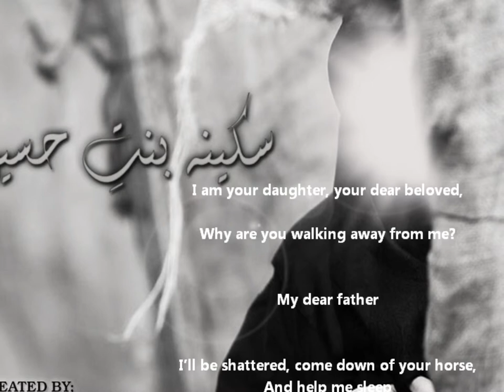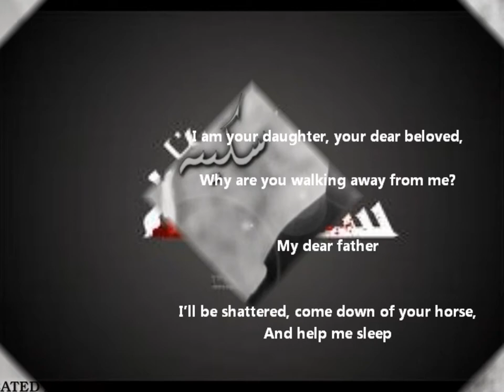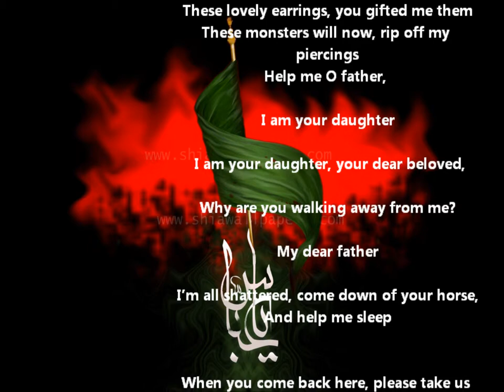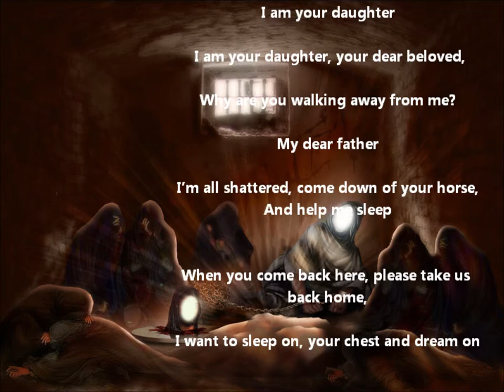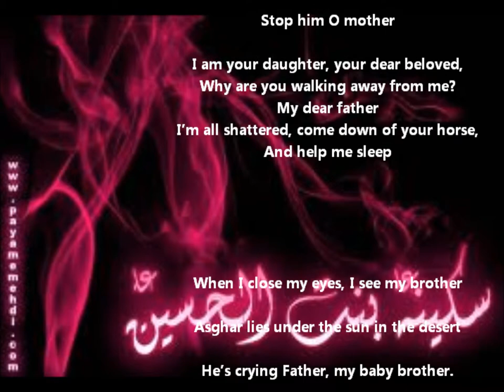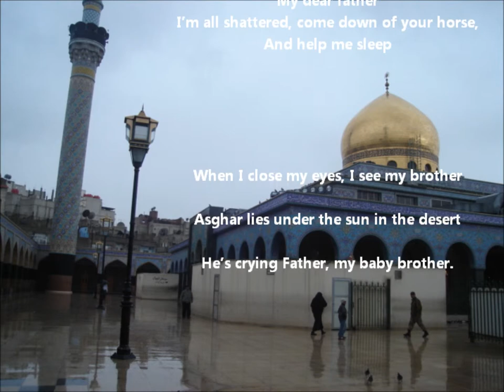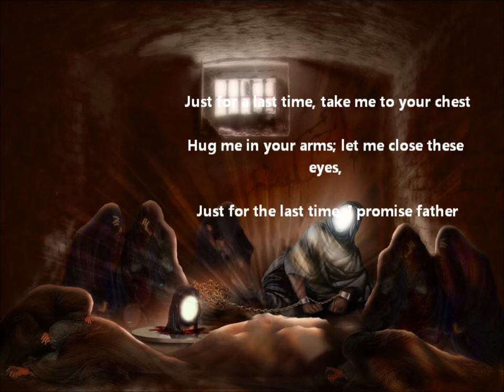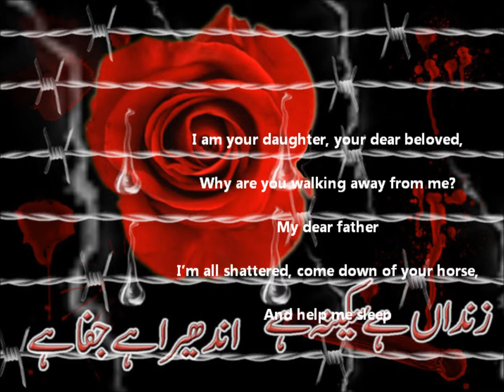I am your Daughter - English Noha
Please share. JazaakAllah.

Words:

I am your daughter, your dear beloved,
Why are you walking away from me?
My dear father
I'll be shattered, come down of your horse,
And help me sleep

1.
O lovely father, where is my brother?
My little Asghar, has he drunk water?
He's thirsty Father. Tell me O father

My dear father
I'm all shattered, come down of your horse,

2.
These lovely earrings, you gifted me them
These monsters will now, rip off my piercings
Help me O father, I am your daughter

3.
When you come back here, please take us back home,
I want to sleep on, your chest and dream on
It's hurting father, stop him O mother

4.
When I close my eyes, I see my brother
Asghar lies under the sun in the desert
He's crying Father, my baby brother.

5.
Just for a last time, take me to your chest
Hug me in your arms; let me close these eyes,
Just for the last time, I promise father